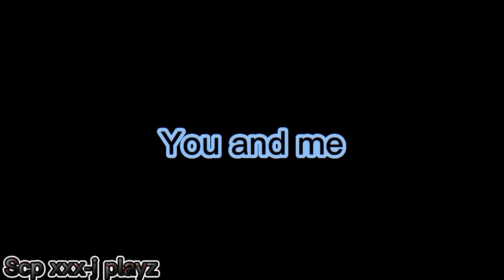Forever with you meme (Possessor 035 and Electrical 035) [Au 035s]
Original

Characters
Possessor 035
Electrical 035

Possessor 035 belongs to me

Electrical 035 belongs to Dreamer_Melony

They are both Lovers and have kids
Lucas
Adam
Asylum 035 (Adopted)